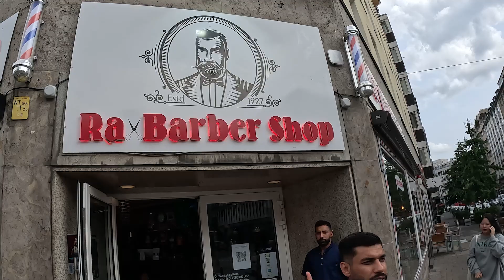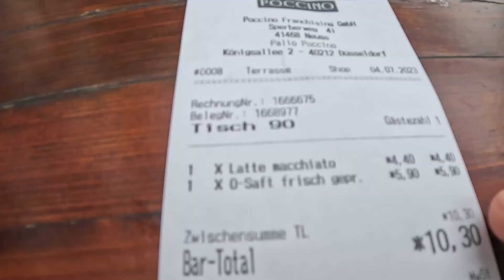جولة في المانيا مدينة دوسلدورف مدينة المودل جربنا الفلافل العراقية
اهلا وسهلا حبايب رجعنا بعد انقطاع طويل هذا الفيدو الاول ان شاء الله القادم اجمل
الفيديو يومي مع احد الاصدقاء فرقتنا حرب اوكرانية اجتمعنا من جديد
شكرا لدعمكم الكبير لنا

اضغط على ارابط راح يطلع عنك كل مواقع التواصل

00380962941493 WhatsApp